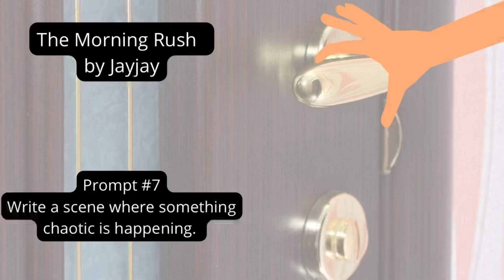The Morning Rush | Prompt #7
This story contains references to forgetfulness so please continue at your own discretion.